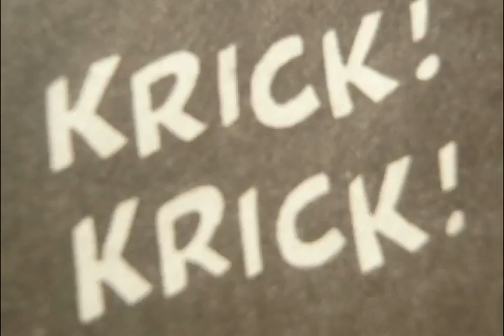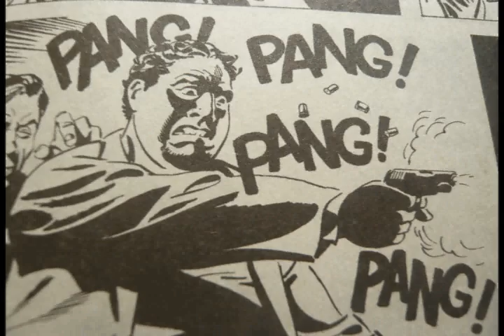I love you, Batman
dramatic lovestory